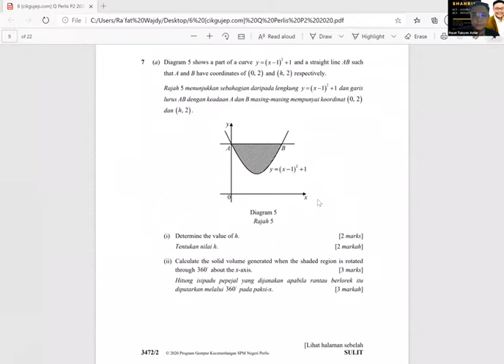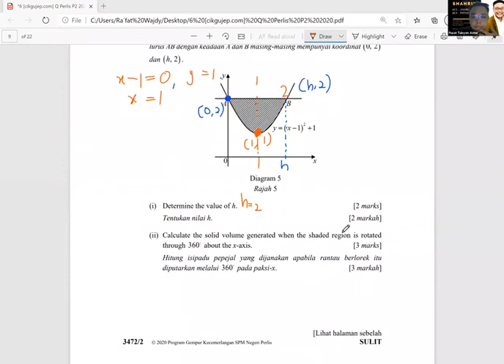( ASTER TEACHING ) INTEGRATION FORM 5 : KOORDINAT 5 MARKAH